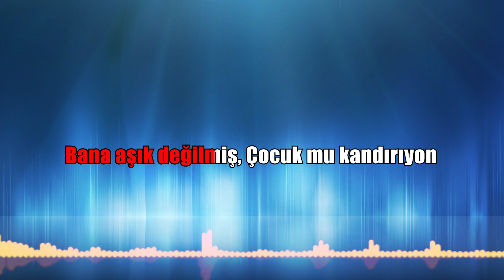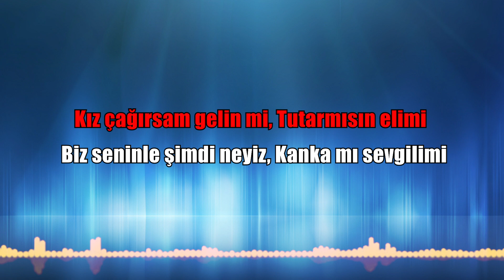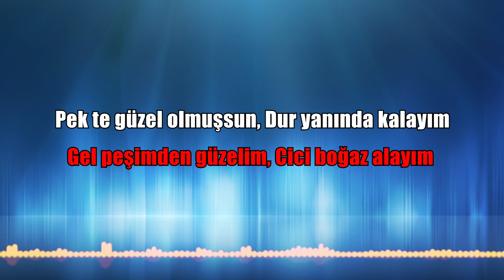Kanka mı Sevgili mi Karaoke ton: Sol Ankara oyun havaları part 2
Kanka mı Sevgili mi sözleri

Üstüme saldırıyon
Aklımı aldırıyon
Bana aşık değilmiş
Çocuk mu kandırıyon

Üstüme saldırıyon
Aklımı aldırıyon
Bana aşık değilmiş
Çocuk mu kandırıyon

Kız çağırsam gelin mi
Tutarmısın elimi
Biz seninle şimdi neyiz
Kankamı sevgilimi

Tutarmısın elimi
Biz seninle neyiz şimdi
Kankamı sevgilimi

Pek te güzel olmuşsun
Dur yanında kalayım
Gel peşimden güzelim
Cici boğaz alayım

Dur yanında kalayım
Gel peşimden güzelim
Cici boğaz alayım

Tutarmısın elimi
Kankamı sevgilimi

Tutarmısın elimi
Kankamı sevgilimi